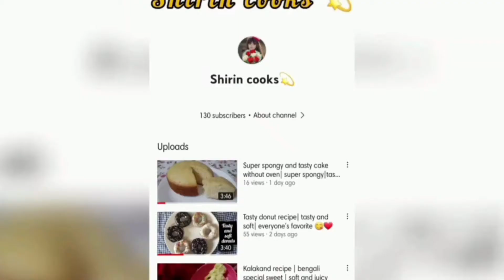Mix potatoes and chicken and you will be amazed by the results ♡ | Tasty evening snacks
Do share your thoughts on this recipe and suggestions for any recipes

stay safe

Musician: @iksonmusic